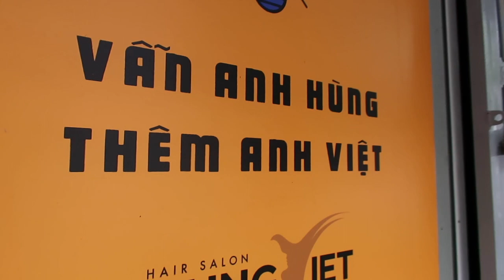Getting my CURLY hair cut in Vietnam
I must admit, I was a little scared. BUT very impressed by the time and effort they put into my crrrraaaazy af hair.

AirBNB:
ABOUT ME
LET"S GET SOCIAL
BECOME A GOGOKID TEACHER
My Camera